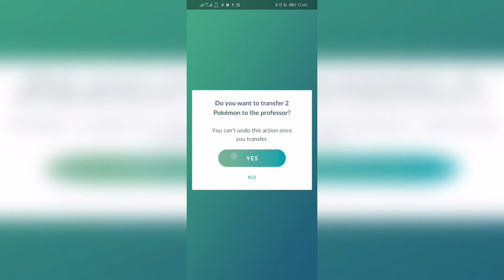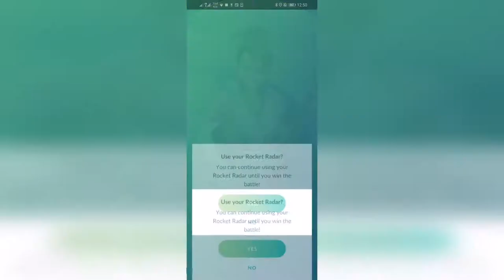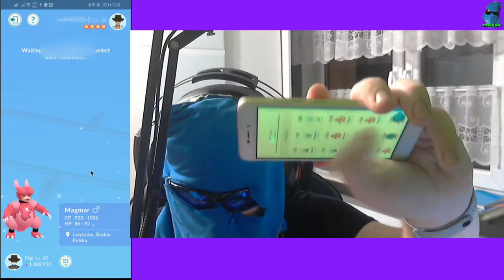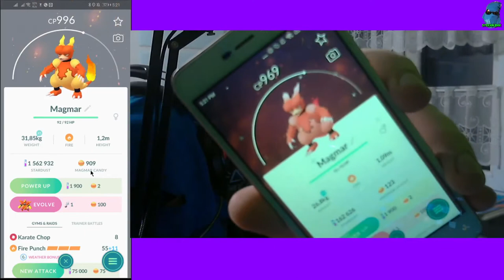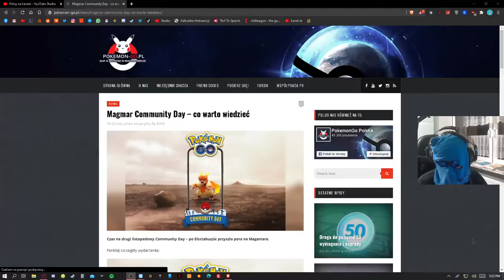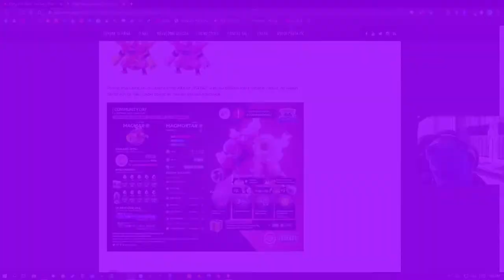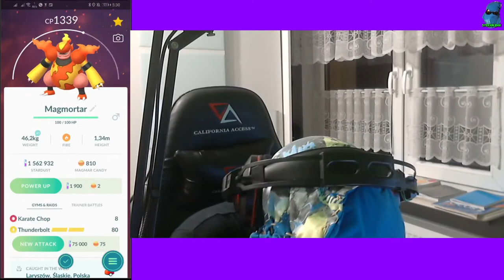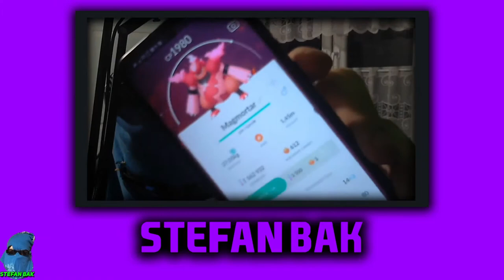Wyszedłem na dwór :O, Pokemon Go COMMUNITY DAY: MAGMAR | DAILY VLOG S02E21